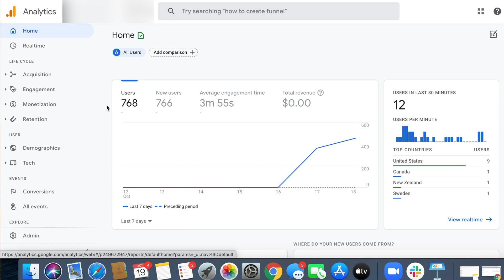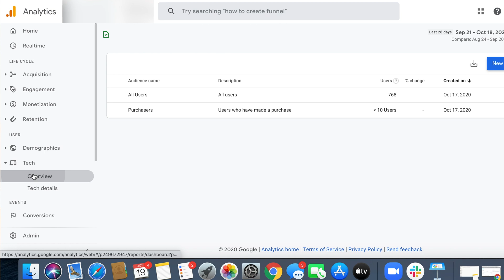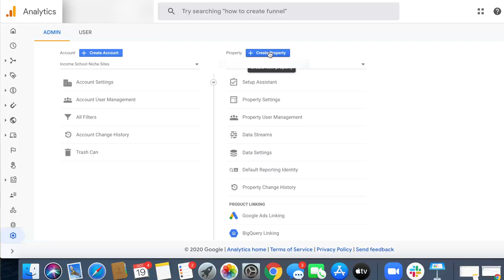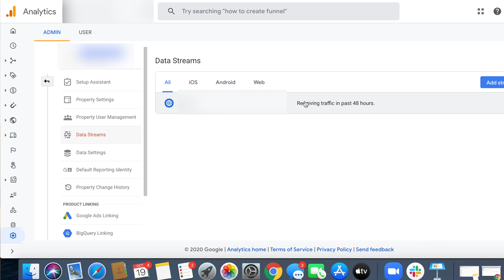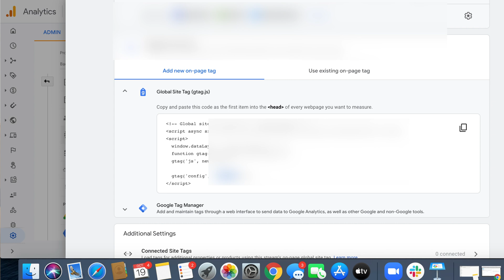ACTION REQUIRED: Update Your Google Analytics to the New 4.0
Google JUST released a key update with several very important changes for your site, analytics and tracking.

When you're ready to start your business to earn online income, check out Project 24, our membership program that teaches you how to work toward replacing your current income with income from websites and YouTube channels in about 24 months.